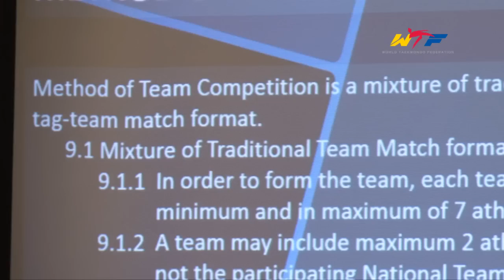HEAD OF TEAM MEETING & DRAWING OF LOTS | WORLD CUP TAEKWONDO TEAM CHAMPIONSHIPS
HEAD OF TEAM MEETING & DRAWING OF LOTS
DEC 5, 2014 / QUERETARO, MEXICO

WORLD CUP TAEKWONDO TEAM CHAMPIONSHIPS